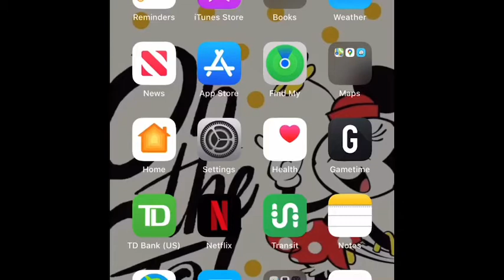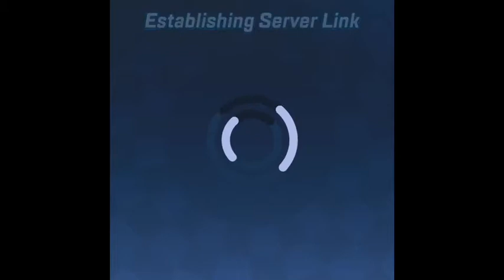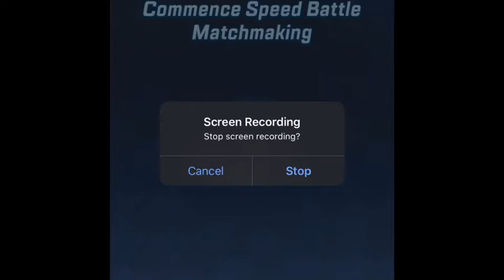sorry about the camera again| sonic forces gameplay1 part 1